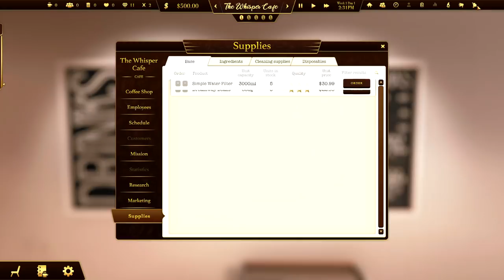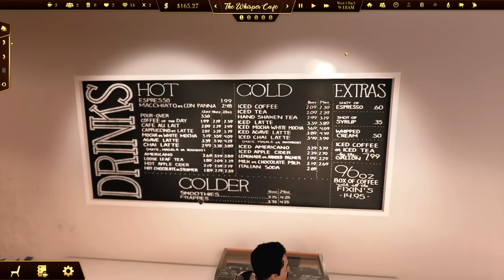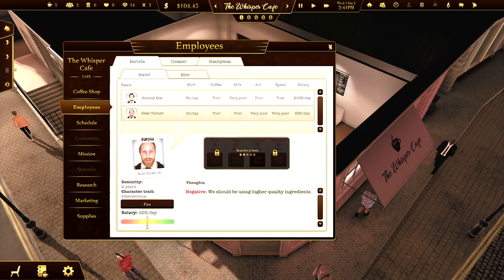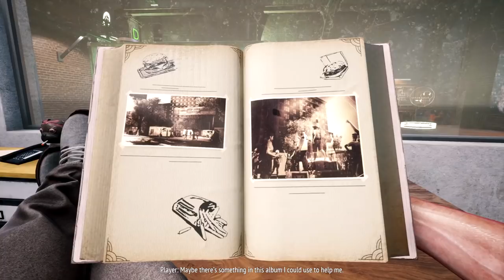ASMR | 3 new Simulation Games you will LOVE 😍 Cat Cafe Manager, Espresso Tycoon, Food Truck Sim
Today I'm playing not one but THREE very fun simulation games for you. Each one has a free demo that you can download and play for yourself! I'm incredibly excited to play all of these games when they release! Which one did you like the most?

Follow the links below to download the demos for yourself and add the games to your wishlist like I have!

Timestamps
00:00 ~ Intro
01:00 ~ Cat Cafe Manager
29:47 ~ Espresso Tycoon
58:06 ~ Food Truck Simulator

Allison

✧ My equipment:
Mics: Blue Yeti X
Camera: Pansonic Lumix G7
Recording software: OBS
Editing software: Sony VEGAS Pro 14